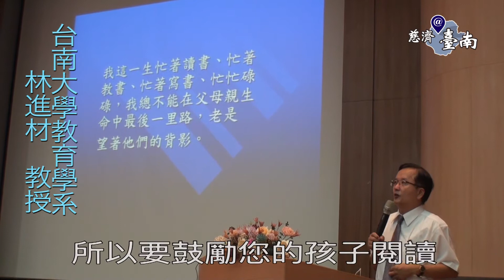慈濟@臺南【您給孩子的是愛？還是礙？】【臺南慈小親職教育講座】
【您給孩子的是愛？還是礙？】

父母是孩子終身的老師 你知道嗎？
當父母的看著孩子一天天長大，
從他們學說話、學走路⋯⋯
孩子的表現和您的期待，怎麼好像越來越遠了呢？

你想過嗎？也許問題不在孩子身上。
你為孩子做的都對嗎？
你以為的「愛」，會不會其實是阻「礙」呢？

臺南慈濟小學親師日的這一場親職講座，
讓許多父母找到了答案。

攝影/採訪：方啓明
剪輯/文稿：潘俞臻